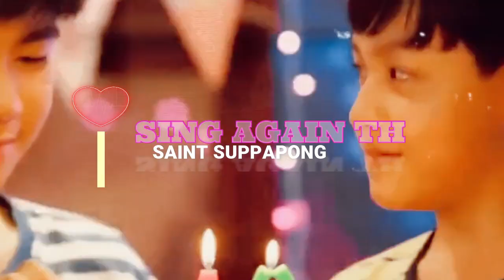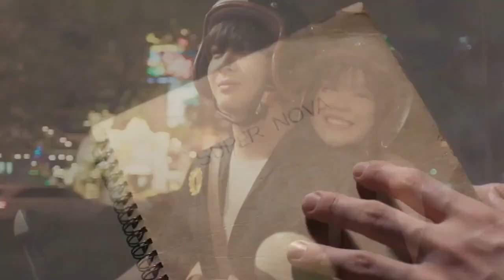SE ENAMORARON DE LA MISMA CHICA🥺|❤️SING AGAIN TH 💗